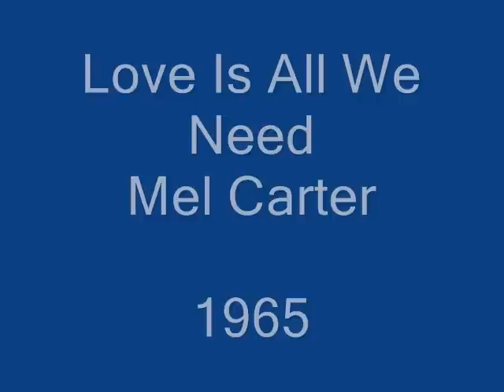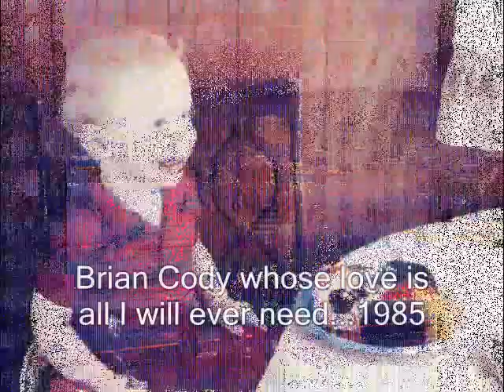Mel Carter - Love Is All We Need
I had the pleasure of meeting and interviewing Mel at KRRI-Las Vegas. He is a gentleman and a helluva singer. This song opens the floodgates of my memory banks.